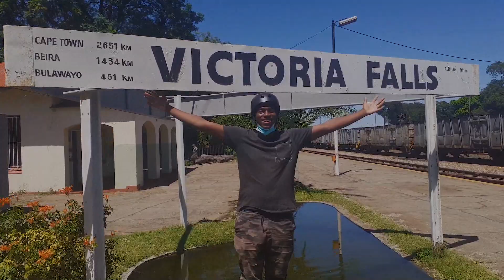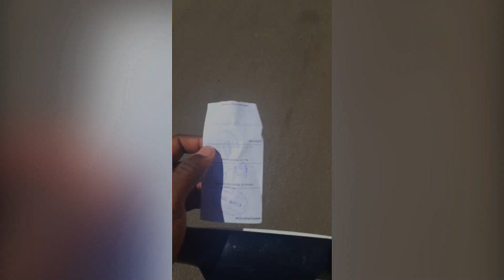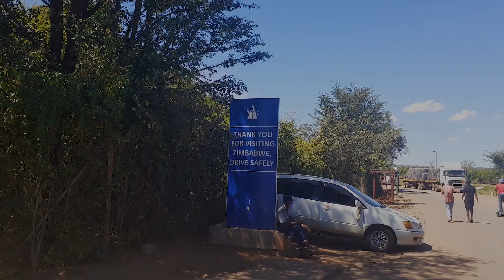Victoria Falls is a Country - Tour of the Victoria Falls Bridge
On the sixth episode of my vlog, I feature my brother for the most fun episode I've had yet. We go down to the Victoria Falls Bridge and spend a few hours on Segways by Tamuka Travel.

** This video was brought to you with help from our good friends at TAMUKA TRAVEL, Find out how you can secure your own tour to the Vic falls Bridge with Tamuka Travel